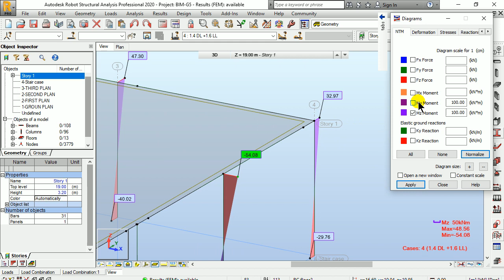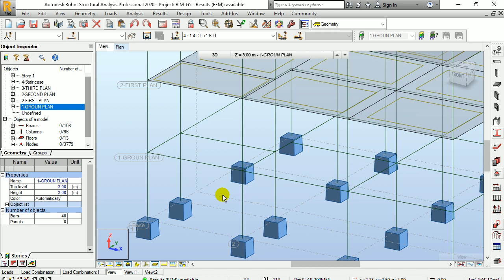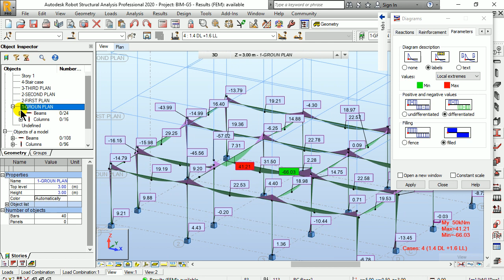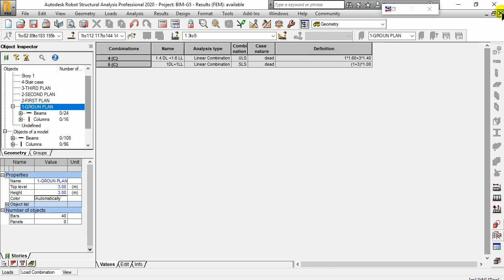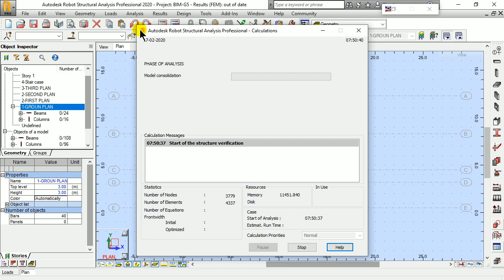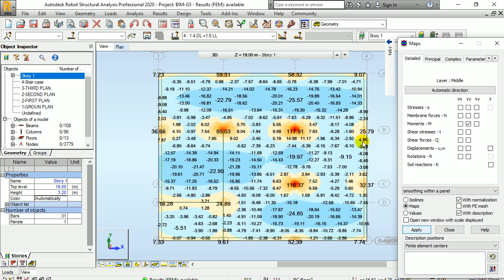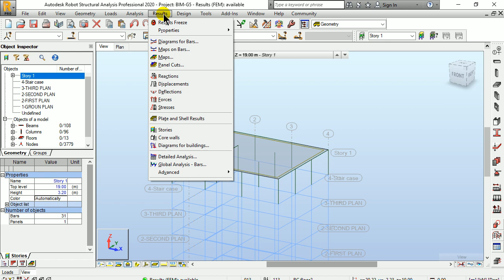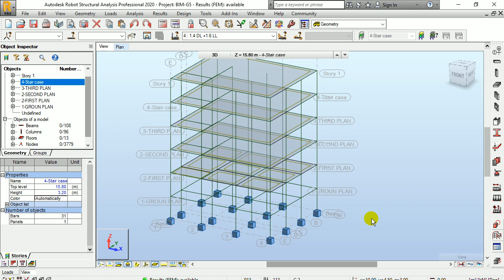المحاضرة( 3-2) للمهندس/ ناجي فليح (BIM ( Course in Robot Structure 2020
🛑المحاضرة الثالثة -القسم الاول من كورس احتراف برنامج الروبوت الانشائي 2020
🛑عنوان المحاضرة
" التحليل +قراءة وعرض نتائج التحليل الانشائي2 "
🛑رابط ملف التطبيق:
- ملاحظة :
يوجد اضافات جديدة على كورس 2019
◀【 اتصال】
◀ رابط الوتساب دردشة مباشرة
⏪صفحة المهندس /نـاجي فليح _ فيسبوك
⏪قناة المهندس / ناجي فليح_ على التلجرام